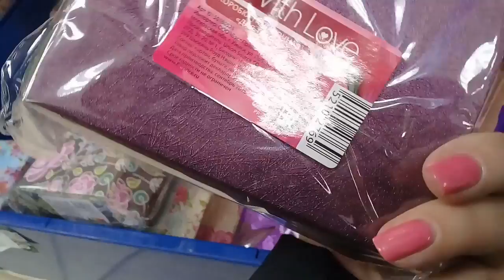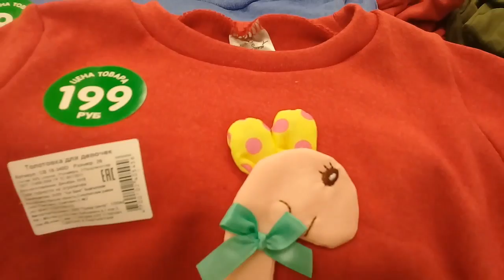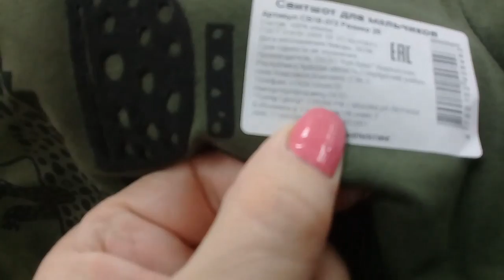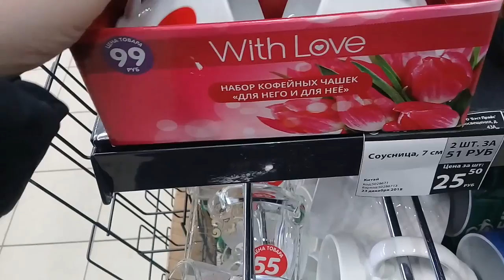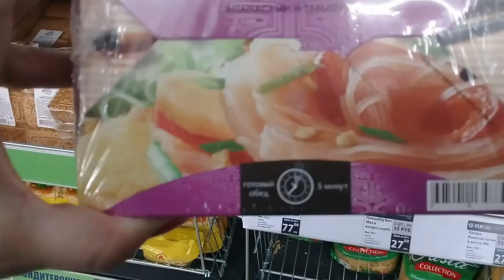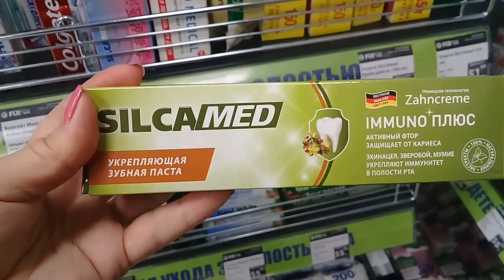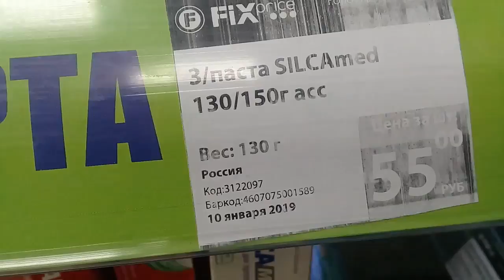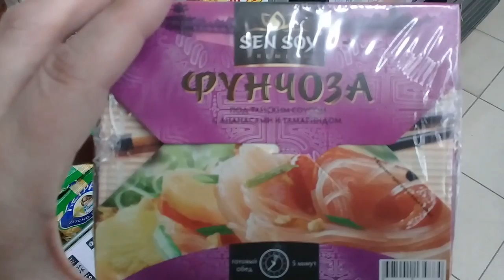ФИКС ПРАЙС. ПРОСТО ОТЛИЧНЫЕ НОВИНКИ.ТОЛСТОВКИ .БУДИЛЬНИКИ. ЯНВАРЬ 2019